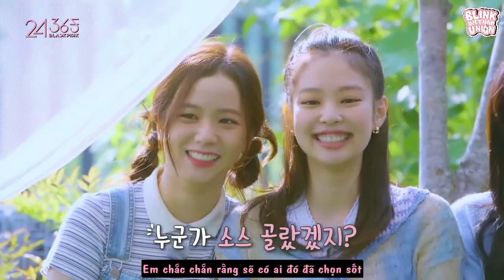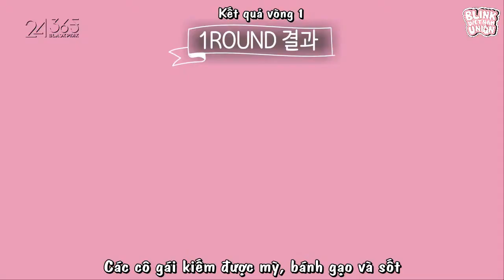[VIETSUB] BLACKPINK - '24/365 with BLACKPINK' EP.4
Vietsub by Blink Vietnam Union.
Do not crop or edit our logo. Please take out with full credits.